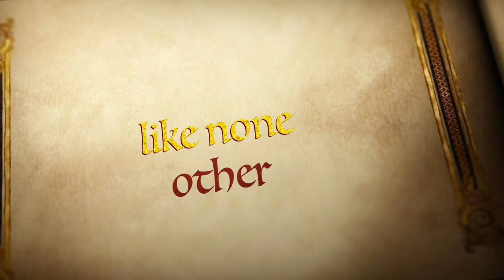TAS 2022 Purim Schpiel Trailer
Official Trailer for the Temple Adas Shalom Choir 2022 Purim Schpiel